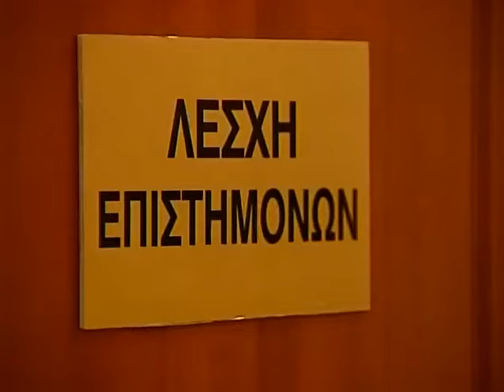Κωνσταντίνου και Ελένης - Επεισόδιο 52 - "Η καλή Σαμαρείτης"